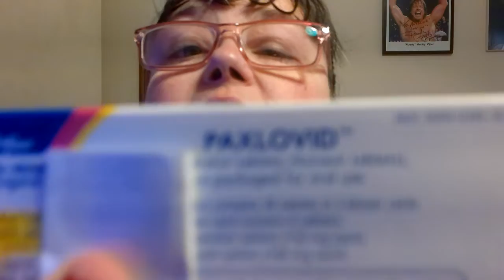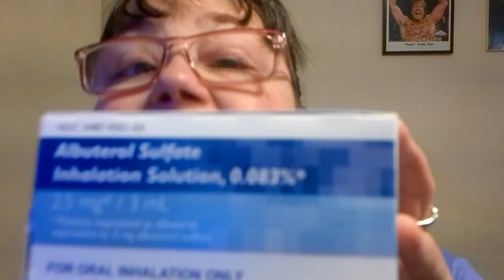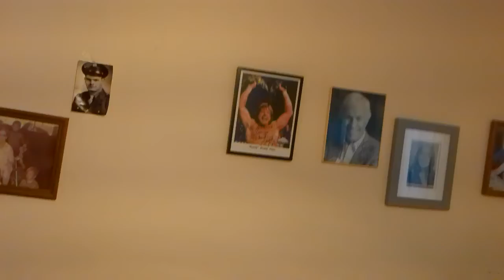Documenting My Illness And Taking Paxlovid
Here I document my symptoms and talk about taking Paxlovid. It is an antiviral drug for immunocompromised people like me.

Angelina Wilson
Douglas,MA 01516